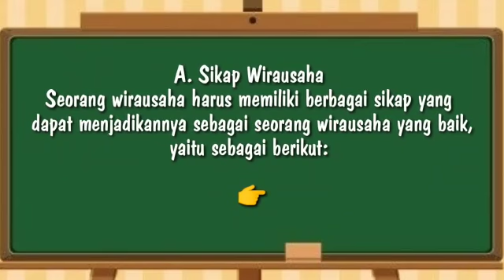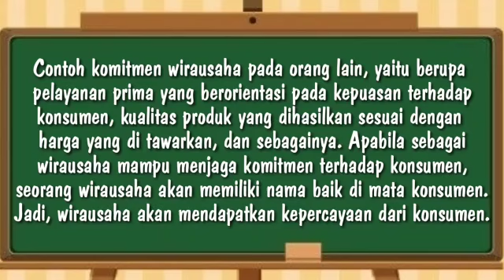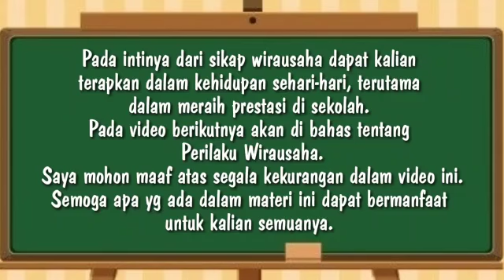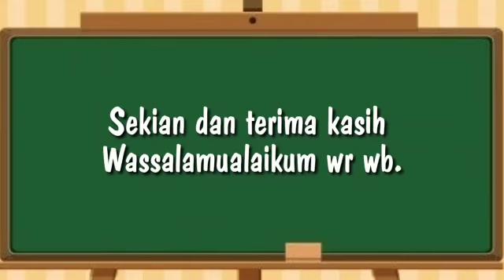Part 2 Produk Kreatif Kewirausahaan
Kelas 11 OTKP ( Yayu Wahyuni, S.Pd.)